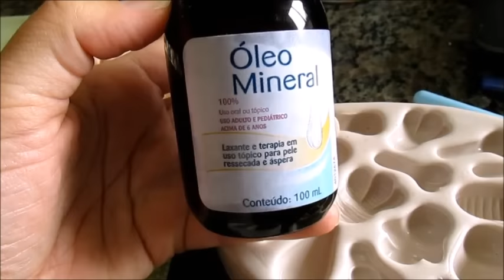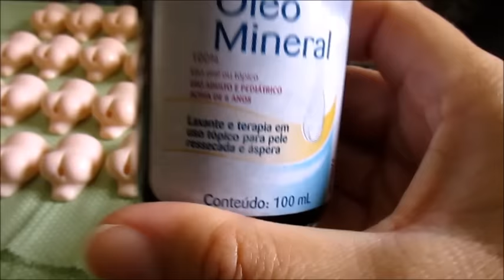#3- Vlog Quarta-Feira (30/11)- Preparativos do Chá do Felipe ||Gislaine Trindade